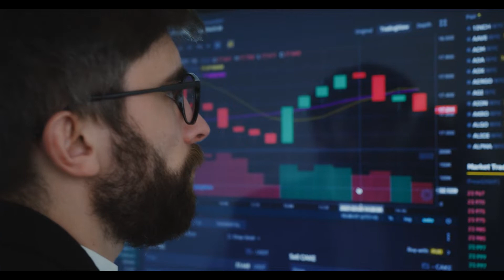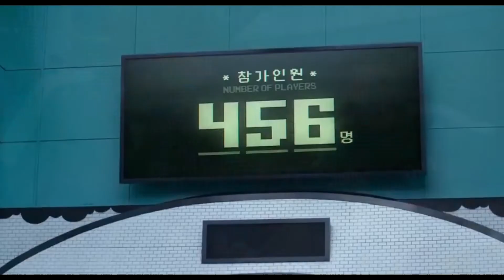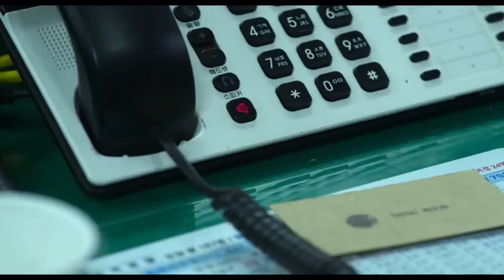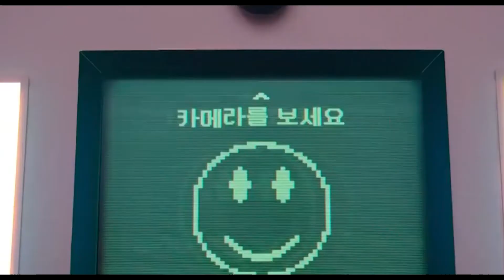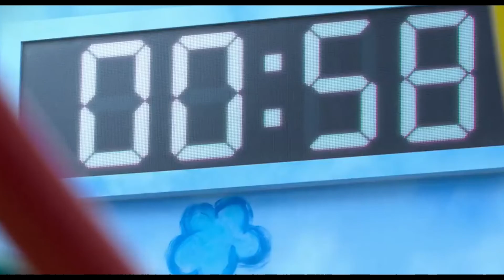Would You Play SQUID GAME for 45.6 Billion ?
More than 130 million people have watched the Korean show
The series revolves around a contest where 456 players in deep financial debt put their lives at risk to play a series of children's games for the chance to win a ₩45.6 billion[a] prize. The title of the series draws from a similarly named Korean children's game. Hwang had conceived of the idea based on his own economic struggles early in life as well as the class disparity in South Korea. Though he had initially written it in 2009, he was unable to find a production company to fund the idea until Netflix took an interest around 2019 as part of their drive to expand their foreign programming offerings. All nine episodes were written and directed by Hwang.

Top 10 most spectacular waterfalls in the world : Top 10 most spectacular waterfalls in the world